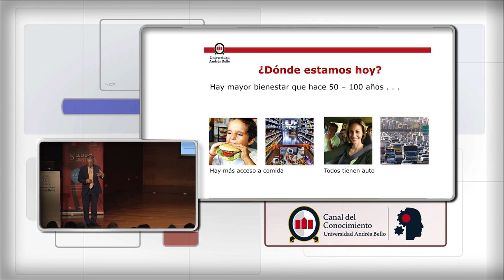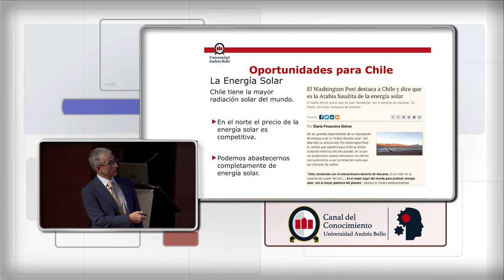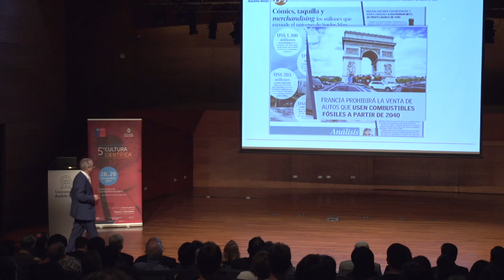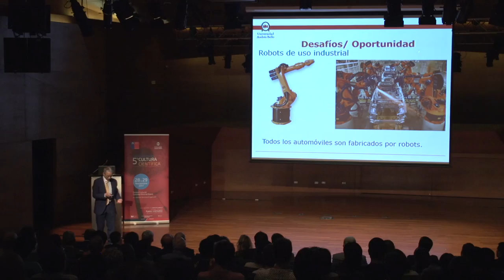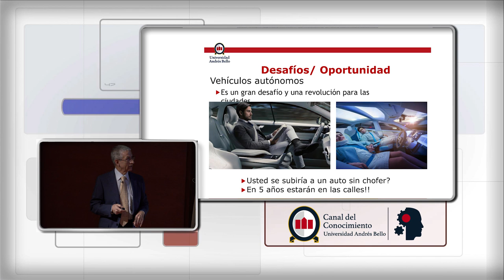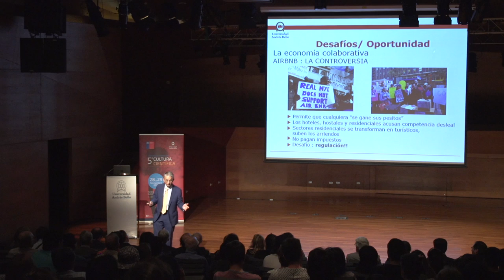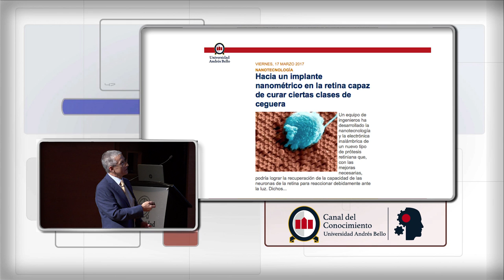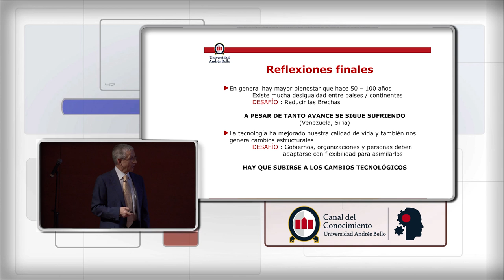El Impacto en la Vida Moderna de los Avances Científicos y Tecnológicos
Expositor: José Rodríguez, ingeniero Civil Electricista, Doctor en Ingeniería U. Erlangen Alemania,  Rector Universidad Andrés Bello y Premio Nacional de Ciencias Aplicadas y Tecnológicas 2014

Noviembre 2017

No cabe duda el gran impacto que ha tenido en la vida de las personas y en el desarrollo de las sociedades los grandes avances científicos y tecnológicos del último tiempo. Progresos que han suscitado a gran velocidad… Pero ¿estamos realmente consciente de lo que esto ha significado? ¿De lo privilegiado que pueden llegar a ser países como Chile? Y ¿de todas las tecnologías que en este momento se están desarrollando?

Una mirada al hoy,  centrado en los desafíos y oportunidades que nos proponen estos avances es lo que nos invitó a descubrir el Dr. José Rodríguez, Rector de la Universidad Andrés Bello, durante la charla inaugural de la V Conferencia de Cultura Científica UNAB.

Desde un enfoque más territorial, uno de los desarrollos que más llamó la atención tuvo relación con las energías renovables no convencionales -específicamente con la energía solar- posicionando a Chile como un país referente en esta materia.  “El Desierto de Atacama es el lugar que tiene la mayor radiación solar del mundo (…) Nosotros podríamos no solo abastecer a Chile, sino que a toda Sudamérica solamente de energía solar del Desierto de Atacama. (…)Actualmente las dos plantas de energía solar fotovoltaica  más grandes del mundo se están construyendo en Chile. En esto la llevamos”, puntualizó  el Dr. Rodríguez.